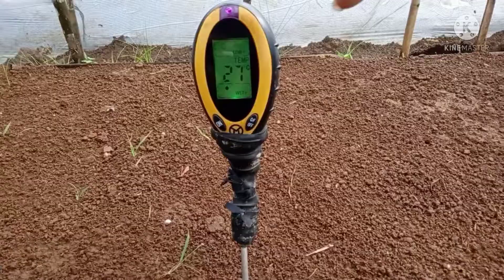CARA MENGATASI REBAH SEMAI PADA CABE GANTENG OP | OBAT DARI AWAL TRICHODERMA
CARA MENGATASI REBAH SEMAI PADA CABE | ANTISIPASI DARI AWAL.

Assalamualaikum warahmatullahi wabarakatuh baiklah di video kali ini kita akan membahas Bagaimana cara mengatasi atau lebih tepatnya mengantisipasi terjadinya rebah semai pada bibit cabai untuk cara selengkapnya silakan di  simak di video berikut ini.